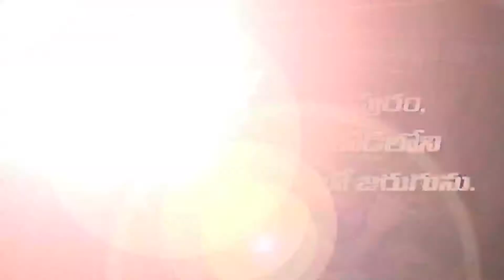యేసయ్య నీ భారానికన్నా గొప్పవాడు New Year Sunday Part 3 | Charles Jacob | PAG Church | Vijayawada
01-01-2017 New Year Sunday Part 3 | Charles Jacob || Philadelphia AG Church || Vijayawada

Word : Psalms  55 : 22

అంశం  :  యేసయ్య  నిన్ను ఆదుకొనును

Amsam : Yesayya Ninnu Aadhukonunu

Point 3 :  యేసయ్య నీ భారానికన్నా గొప్పవాడు